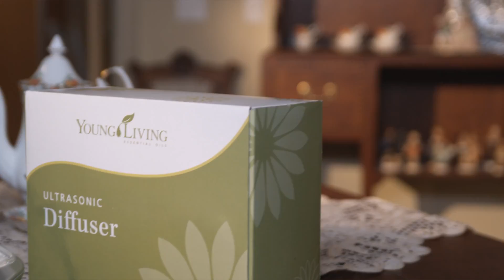Yleo - Diffuser Med Pan2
- Diffuser Med Pan2 - Diffuser Med Pan2 Hawaii Oahu Hawaiian honolulu Waikiki Lanikai video production graphic design studio film production company commercial production video green screen motion graphics designer corporate video production company Viral Marketing Video YouTube Video Creation green video screen event video production/CMG Finals/YLEO/Diffuser Med Pan2.mov